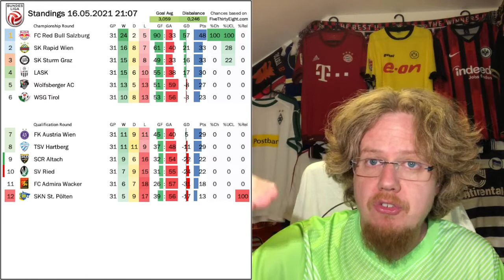Lewandowski Matches Gerd Müller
Yes, we can talk a lot about the fight for Top 4, relegation and LASK's failures. But the big story to me is the fact that a modern player was able to match (and potentially break) Gerd Müller's single season scoring record of 40 goals.